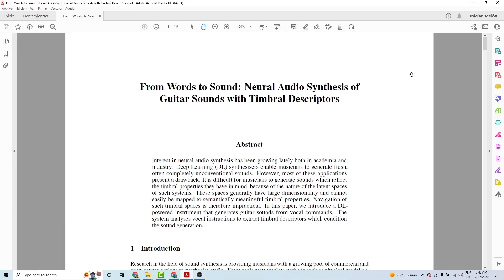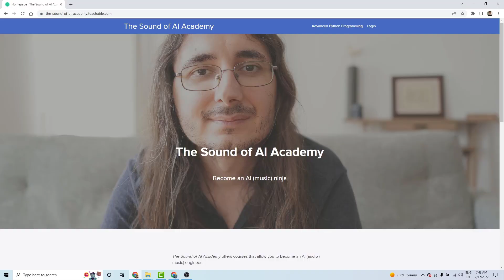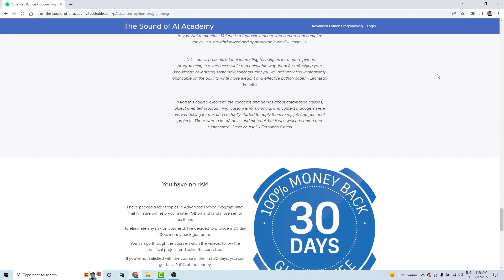My new project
Finally, I can show you the project I've been working on over the last few months. It's The Sound of AI Academy, an e-learning platform where you can learn all the necessary skills to become an AI (music) ninja.

TSOAIACADEMYLAUNCH